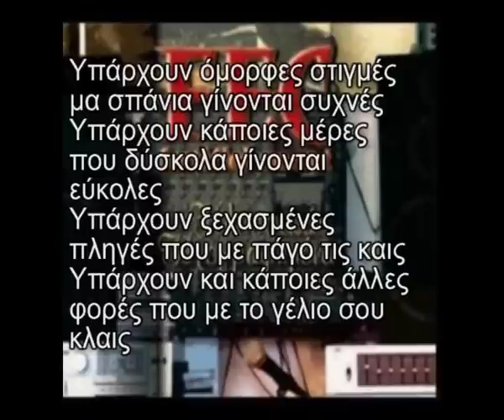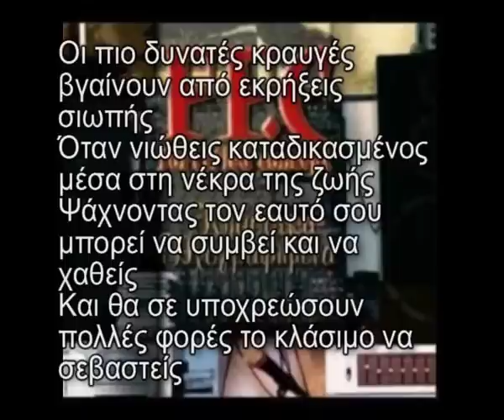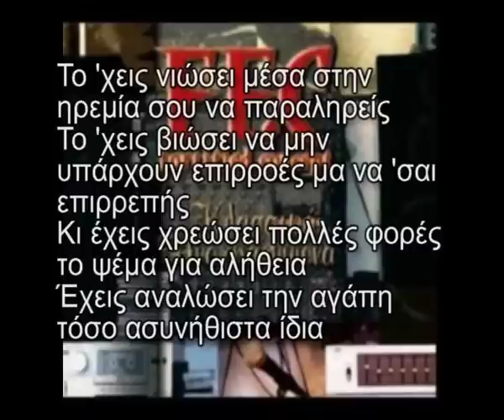ROCK-A-DEAL-ia - ( FEAT υπερβατης ) ΠΟΙΟΣ ΔΑΙΜΟΝΑΣ ( FF.C. COVER )